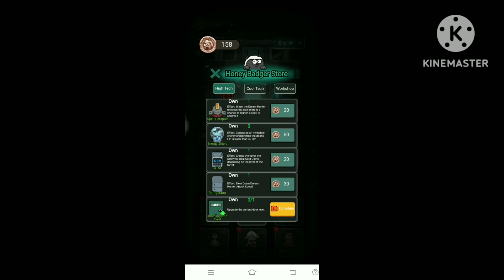haunted dorm gameplay #2